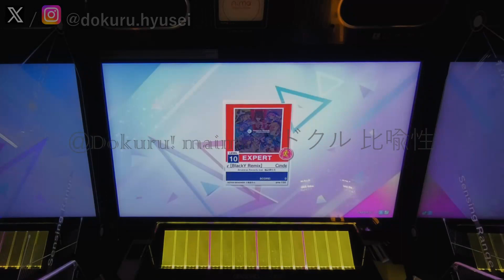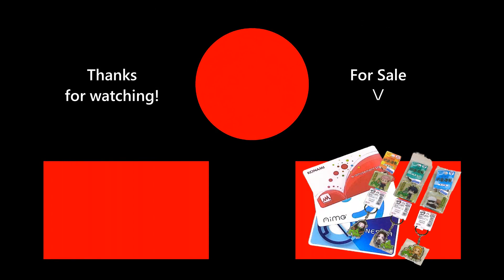[CHUNITHM Luminous] Dokuru *Cinderella Story [BlackY Remix]* Expert (1st try)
Records feat. 柚之原りえ (Rie Yunohara)